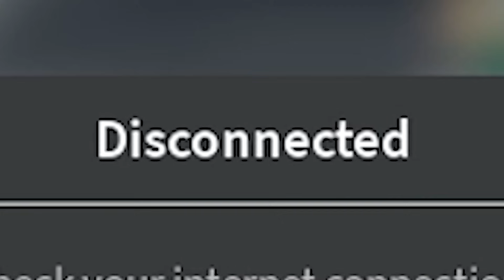Roblox Squid Game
Our post-Diwali special has Nischay and Rachit finally playing off in the Roblox version of the Squid Games. Who will survive and win the... erm, grand prize?